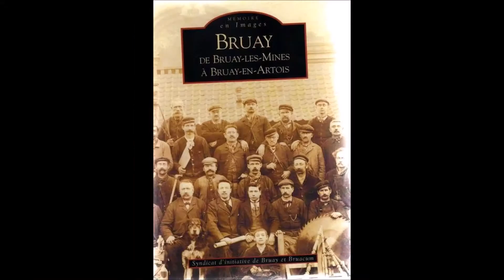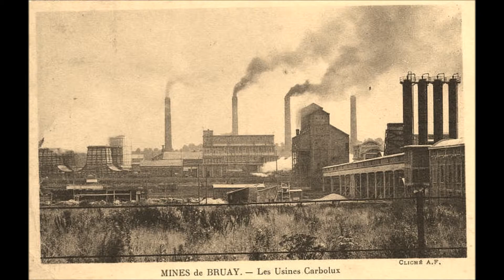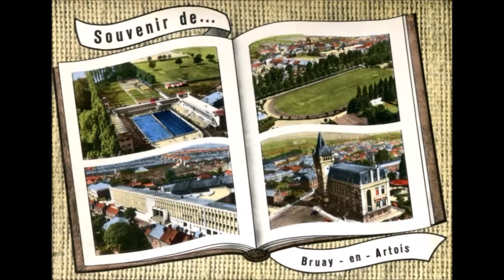Bruay Labuissiere légende +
Avec le feu de la toiture de l' hôtel de ville le 8 juin 2017.